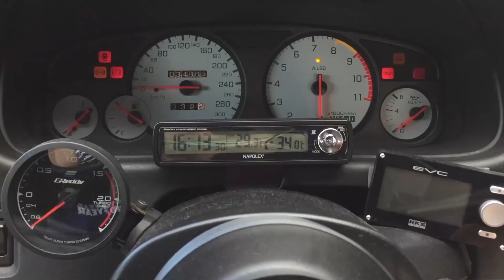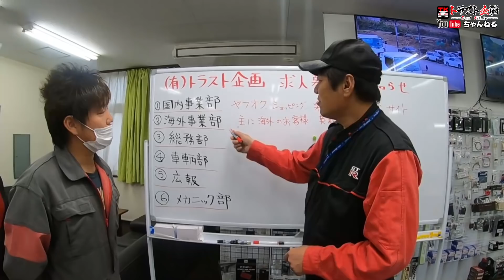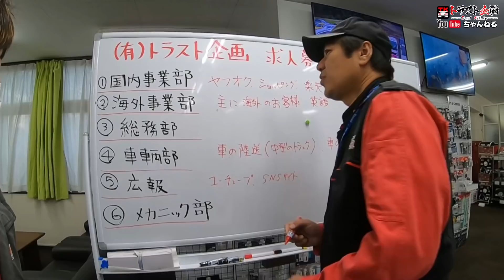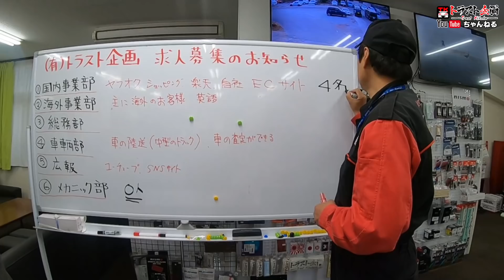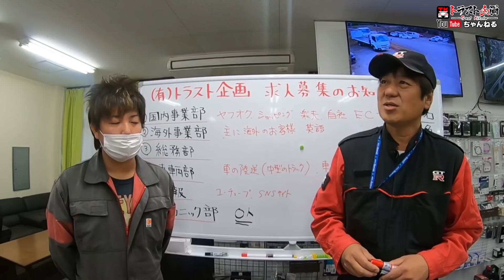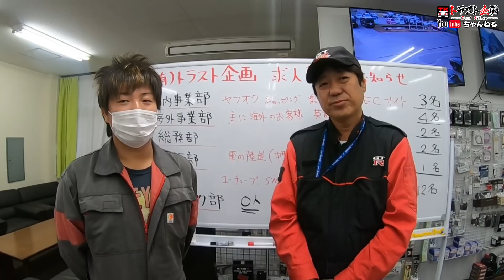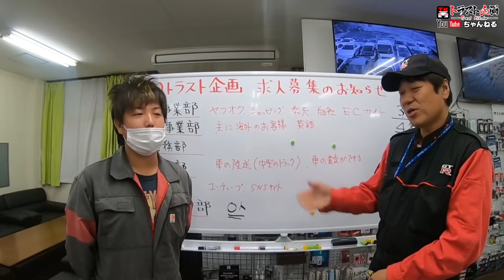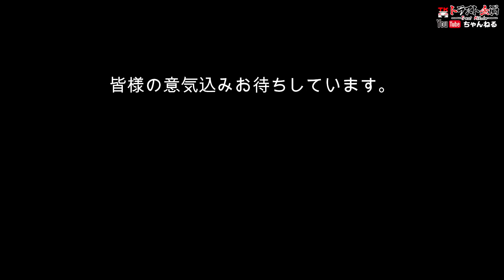トラスト企画業務拡大につき求人募集します！採用されるかはあなたのヤル気次第！！！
一緒に働きませんか？
こんなふざけた会社？ですが・・・(笑)

いやいや・・・
そんな事はございません。
自由があるということはその分自己管理がしっかりできる人材を求めています。
自発的に考え行動し結果を出す！！！
トラスト企画ではそのような人材を求めています。
自分に自身がある方・自分を成長させたい方・大歓迎です！
そして、みぃくんのセクハラ・パワハラ・モラハラに耐え抜く人(笑)(笑)(笑)
今後のトラスト企画を支えていくのは、今応募しようとしているあなたかもしれません！
・嘘をつかない
・正直である
・努力家である
・ポジティブである
・自分の成長を楽しめる
・やる気があるけど子育て中で悩んでいた方
迷っていたら一度連絡してみませんか？

★採用情報はこちらから★トラスト企画HP内採用情報

また直接お電話もOKです！
TEL(国内) 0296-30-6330　(海外) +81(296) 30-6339

■その他各求人関係■
・ハローワーク